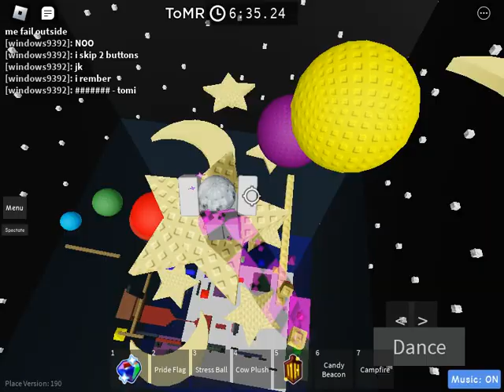roblox JToH Tower of Many Realms